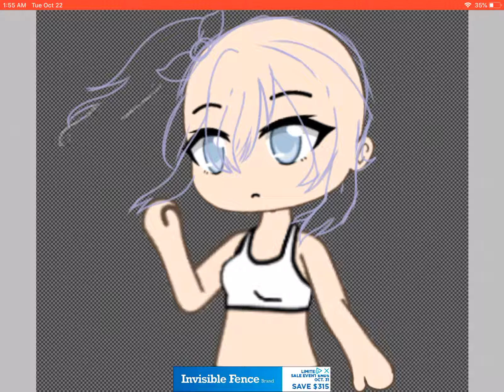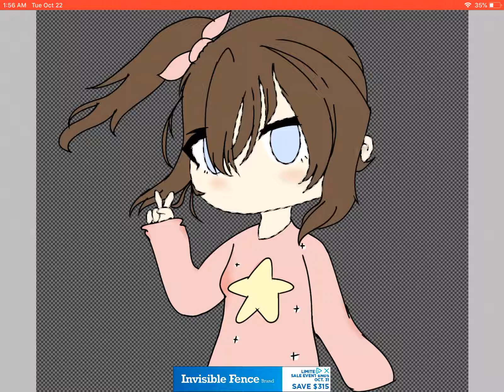Speed lineart (gacha life)